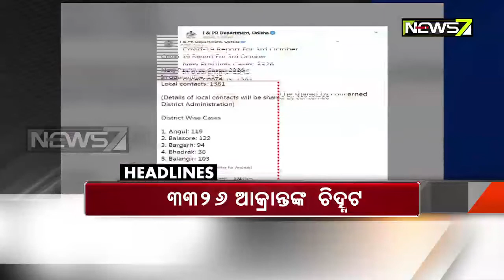7PM Headlines: 4 Oct, 2020